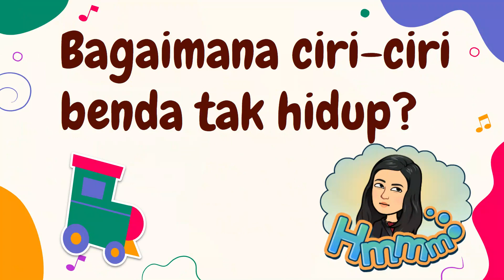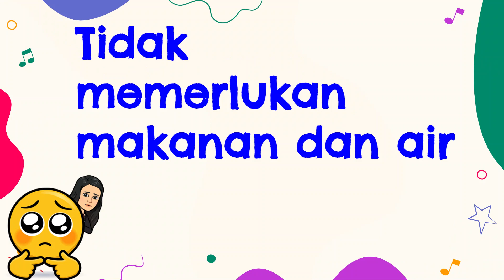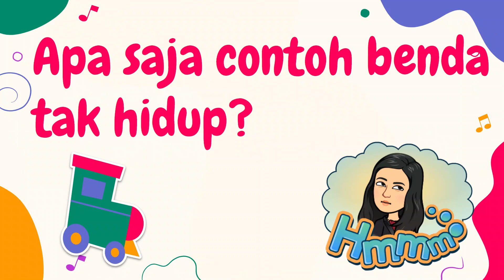Mengenal Benda Tak Hidup|Pelajaran Bahasa Indonesia Kelas 1 SD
Halo anak-anak...
Yuk kita belajar mengenal benda tak hidup!